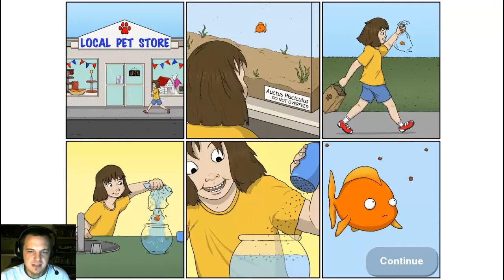Tasty Blue Gameplay : Aquatic Side-scrolling Eat-em-up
Tasty Blue PC gameplay, funny moments in Tasty Blue, Tasty Blue in 6 minutes, Lets Play Tasty Blue, Tasty Blue final by Brandon Dayton

Tasty Blue is a tasty game about eating untasty thing. Well, there are tasty things in Tasty Blue. I guess Tasty Blue is just about eating anything that moves.

Tasty Blue took me 3 hours to playthrough, and it was grand. Tasty Blue can be enjoyed by anyone. I wouldn't suggest a 3 hour Tasty Blue fest, as my shark footage was just awful but it's great in small doses.

Tasty Blue is an underwater side-scrolling eat 'em up game. You start as a small goldfish with an insatiable appetite. After being overfed by your owner, you'll escape into the ocean and eat everything that you encounter. The more you eat, the bigger you get!

In addition to the goldfish, you'll also play as a dolphin and a shark. The dolphin starts off as an overworked aquarium star, forced to jump through flaming hoops for food. He escapes from captivity by eating his way through the aquarium and taking revenge on his trainer. The shark is the final playable character, an artificial fish created by scientists to save Earth's oceans. It uses self-replicating nano technology to consume everything in its path and convert their matter into its own. There's no telling how big this shark will get.

Environments
There are three main environments to explore in the game: temperate, tropical, and arctic.

Difficulty
There are a wide range of difficulty levels to choose from. On the easiest difficulty enemies do virtually no damage. On the most challenging difficulty enemies will eat you and cause instant level failure.

Carnage Mode
Adjust the amount of blood that comes from your prey. This is off by default.

2-Player Local Coop
Two players can play side by side on the same computer. Options allow for split screen (horizontal or vertical) or shared screen (this provides more screen space but constrains the movement of players together).

Controller Support
Keyboard and mouse controls are supported in all modes.
On Windows, most controllers will work for the single player game. To use controllers in 2-player coop mode, both controllers need to be Xbox 360 or Xbox One controllers.
On Mac, controllers are not currently supported.

Tasty Blue is a solid example of a fun side-scrolling 'eat em up' game! If you enjoyed similar games like Shark!, Hungry Shark Evolution, etc., you will have a fun time playing this game. The soundtrack is pretty awesome as well, it does a good job in immersing you into this silly little world. There are some hilarious moments that leave you laughing for a while

Check your brain at the door. Its not the most pretty game, not the most complicated game. However Tasty Blue is a addictive and fun game.
The concept is kinda silly and the gameplay matches. While you basically do the same thing over, and over in the game.
Developer Dingo Games throws in all kinds of different levels to keep things fresh. Any game where I go from eating plankton to aircraft carriers in one gulp. Has got my vote.

Holy Shrimp! This scampi happening! Tasty Blue isn't really a must-have, but if you can find it on sale it's worth reeling in. Jesus, that's terrible. I blame it all on Tasty Blue.

Tasty Blue's mechanics have been done before, but it's never been so intuitive or so damn smooth. Tasty Blue gives a true sense of speed as you leap into the air to snatch a jet from the sky.

Tasty Blue is available for PC and Mac. Sorry Linux users!